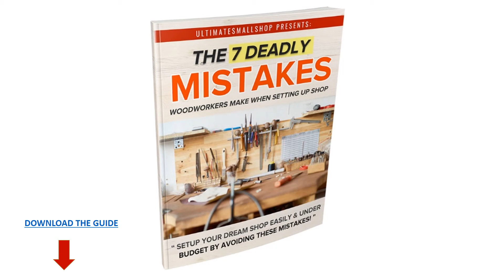The 7 Deadly Mistakes Woodworkers Make When Setting Up Shop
7 Deadly Mistakes When Setting Up Shop

Discover how to setup your dream woodworking workshop easily and under budget by avoiding these fatal mistakes.

ATTENTION WOODWORKERS: FREE 21-PAGE PDF GUIDE CREATED FOR BEGINNER WOODWORKERS LOOKING TO SETUP A SMALL BUDGET.

Ultimate Small Shop!

You can Also Learn How To Set Up A Fully Equipped Workshop For Under $1000 Here:

Also How To Setup Your Workshop In A Small Space Under Budget!

And Set Up Your Shop In A Small Space Without A Nightmare Budget!